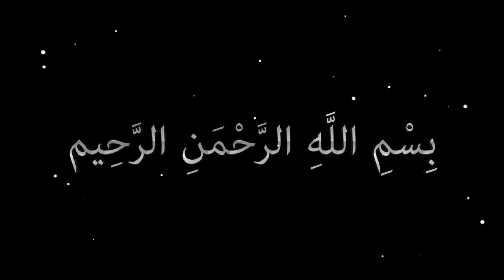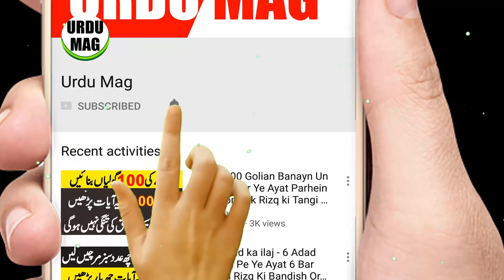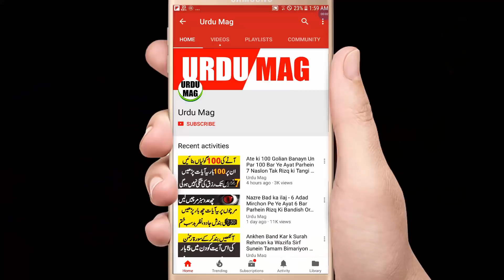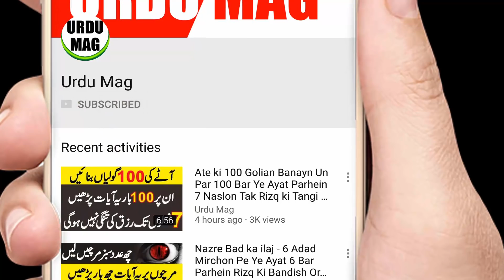In Auqat Mein Mangi Jane Wali Dua Zaroor Qabool Hoti he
Hadees e Nabvi - In Auqat Mein Mangi Jane Wali Dua Zaroor Qabool Hoti he

Aksar Log Dua Karte Hein Or Unk Qabool na Hone par Preshan Bhi hote Hein. Halank Kisi Ki Dua Radd Nahi hoti. Uski Qabooliyat Ka Aik Waqat Muqarrar Hota he.
Wese To Insan Jab Bhi Dua Kare To ALLAH Tala Har Har Waqat Har Aan Apne Bandon Ki Duaon Ko Sunte Bhi Hein Or Un ki Duaon ko Qabool bhi karte Hein. Lekin Kuch Auqat Aise bhi Hein Jin Mein Duayn Buhat Jald Qabool Ho Jati Hein Or Apna Asar Dikhati Hein.